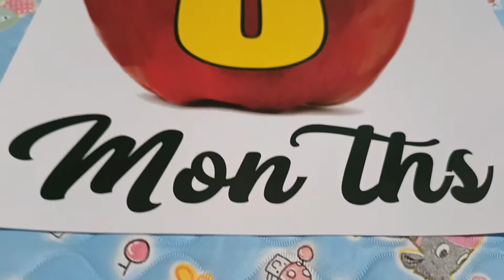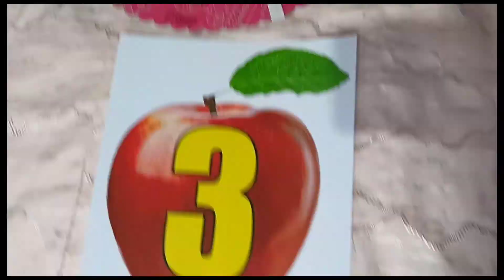Baby Dynce as SNOW WHITE // DIY Photoshoot // 1st VLOG namin ni Baby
My first ever vlog as a mom on becoming a 3 months old of Baby Dynce.

Thank you for those people who are following Mommy Dy and Baby Dynce channel

Edited by : Melody V. Sanjorjo

🖤Looking forward for cute videos of Baby Dynce and Mommy Dy adventure

✿ FAQS:
Video editor: cupcat

Lets's be mutual ✨
🌻Instagram~ mommy dy and baby dynce
🌻Facebook~ mommy dy and baby dynce